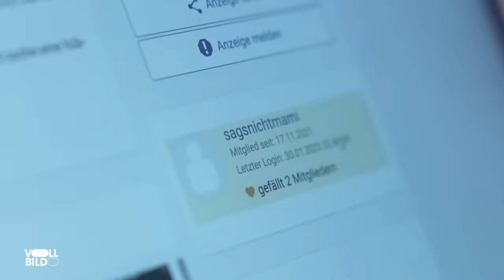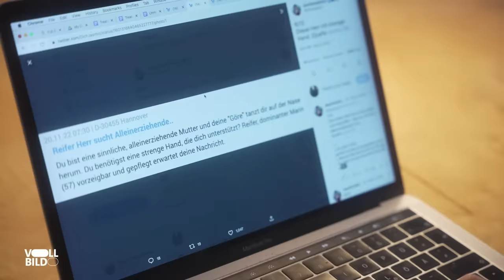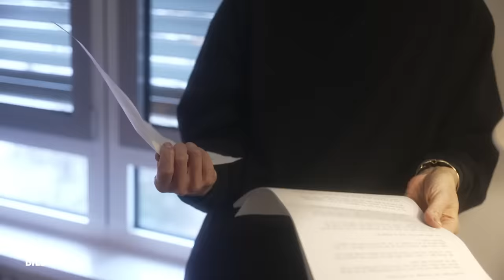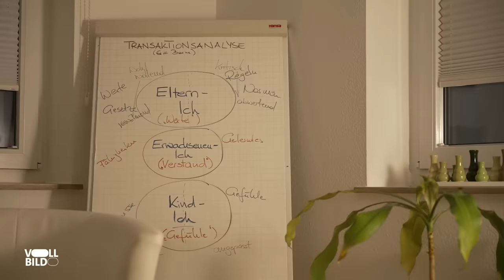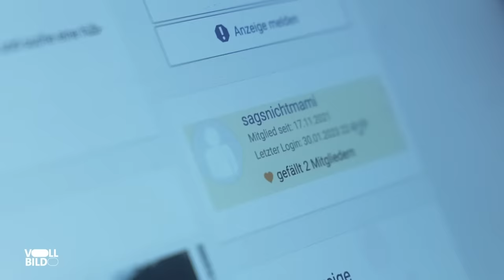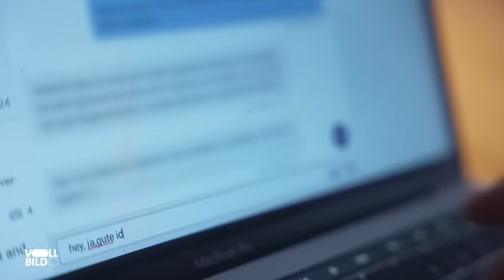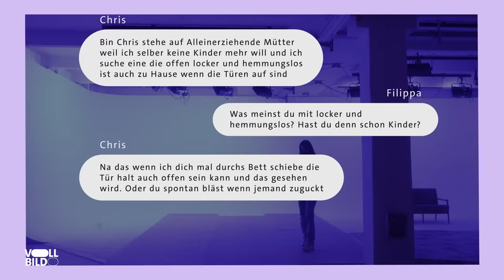Pädophil, männlich, sucht Mutter mit Kind ► VOLLBILD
Pädokriminelle machen sich mit neuen, hinterhältigen Tricks an Kinder ran. Online.
Sie nehmen Kontakt mit ihnen auf, sie manipulieren und gewinnen das Vertrauen ihrer minderjährigen Opfer. Oft über einen langen Zeitraum, mit einer durchdachten, perfiden  Strategie. Cybergrooming nennt sich dieses Vorgehen. Manchmal schaffen es Täterinnen und Täter am Ende sogar bis ins reale Kinderzimmer. Das Ziel: Kindesmissbrauch. Sexualisierte Gewalt.

VOLLBILD-Journalistin Filippa von Stackelberg begibt sich tief ins Netz der Pädokriminalität. Undercover nimmt sie mit potenziellen Tätern Kontakt auf, findet Handbücher, die sich wie eine Bedienungsanleitung für Kindesmissbrauch lesen. Und sie erhält Einblicke in die neuen Strategien der Pädokriminellen. Wie gehen die Täterinnen und Täter online vor? Warum haben sie es auf Alleinerziehende abgesehen? Wie gelangen sie per Live-Stream ins Kinderzimmer? Und schließlich: Was muss sich ändern, damit Kinder besser geschützt werden können?
HILFSANGEBOTE:

Das “Hilfe-Telefon Sexueller Missbrauch” bietet anonym und kostenfrei Hilfe. Für Betroffene und alle, die Kinder schützen wollen: 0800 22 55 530

„Kein Täter werden“ bietet deutschlandweit ein kostenloses, anonymes Behandlungsangebot für Männer und Frauen, die sich sexuell zu Kindern hingezogen fühlen

KAPITEL:
00:00 Intro: Pädophil, männlich, sucht Mutter mit Kind
00:45 Gespräch mit Sandra, Mutter eines Cybergrooming-Opfers
03:54 markt.de & Quoka: So kommen Pädokriminelle an Kinder
06:20 Gespräch mit Psychotherapeutin Elisabeth Quendler-Adamo über Pädokriminalität
07:23 Kontaktaufnahme mit „Mark“, der Alleinerziehende sucht
09:56 Cybergrooming: Gespräch mit Julia von Weiler, Vorstand des Vereins „Innocence in Danger“
11:58 Landgericht München, Prozessauftakt eines Cybergrooming-Falls
13:57 Selbstversuch: Pädokriminelle auf Videochat-Plattform „Omegle“?
19:58 Wir treffen „Mark“
25:19 Ende: So einfach haben es Pädokriminelle online

CREDITS:
Autoren: Filippa von Stackelberg, Sebastian Weis
Schnitt: Ángel García Giménez, Laura Matos Perdomo
Kamera & Ton: André Grabinski, Simon Preissinger, Sebastian Weis, Christian Napiorkowski
Creative Director: Nicolas de Leval Jezierski
Motion Design: Damaris Becker
Social Media Redaktion: Fabian Mirau
Redaktion Labo M: Luise Hermann, Cem Bozdoğan, Rabea Westarp, Timon Herwig, Fabian Severin
Produktion Labo M: Jirka Schaar, Luisa Stichler, Julia Ulrich, Hendrik Neumann
Redaktion SWR: Birgitta Weber, Achim Reinhardt, Thomas Oberfranz
Produktion SWR: Andreas Hausmann, Jan Kist

VOLLBILD: Recherchen, die mehr zeigen.

Helft uns, VOLLBILD weiterzuentwickeln!